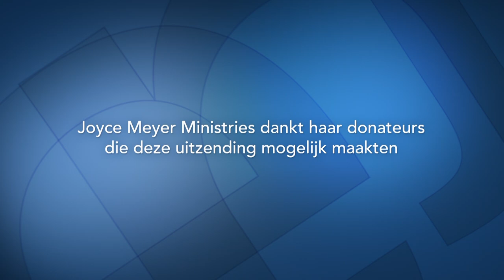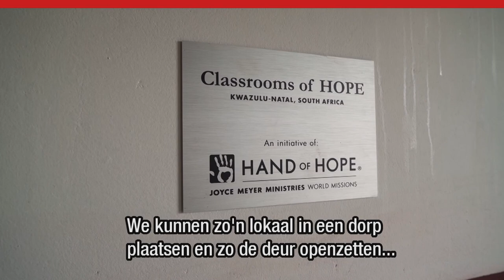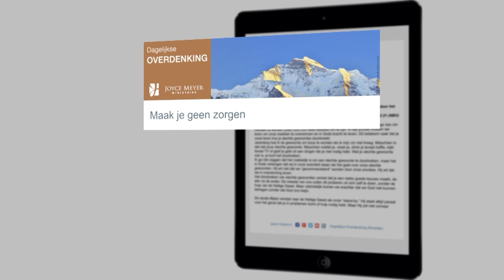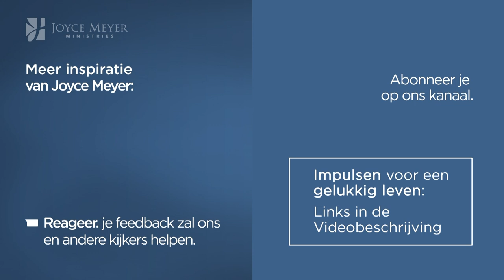Alles heeft zijn tijd (2) – Joyce Meyer Nederlands – God ontmoeten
Vandaag stelt Joyce de vraag of je een fladderaar of een vlieger bent. Vlieg jij omhoog als een adelaar of fladder je een beetje rond? Gods timing komt ons niet altijd even goed uit, maar is altijd terecht.

00:00 Thema van vandaag: Alles heeft zijn tijd
02:08 Jesaja 40;31
06:00 Jesaja 3;1
14:01 Johannes 10;10
14:43 Filippenzen 4;13-14